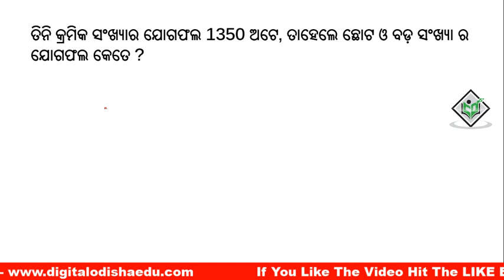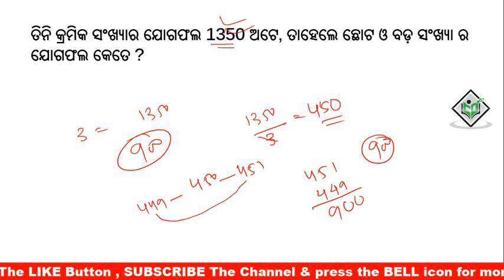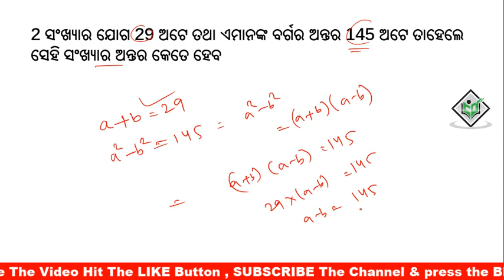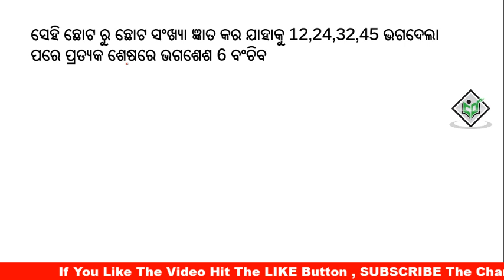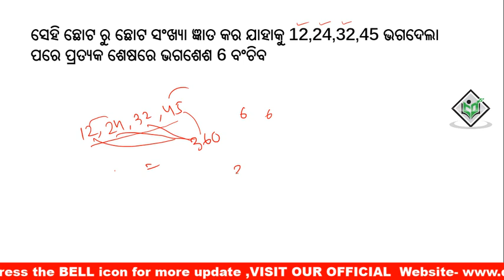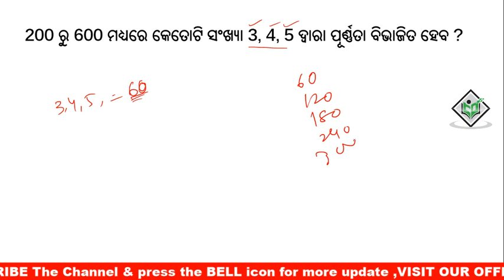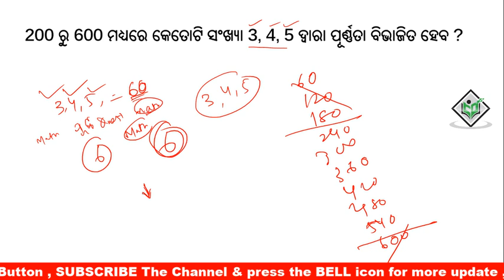Math Superfast Trick Odia || Odia math Class || class -13 || Odia math video | digital odisha